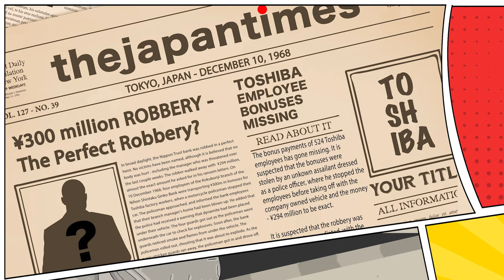Japanese Bank Heist - the perfect bank robbery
On a cold and rainy day in Tokyo in 1968, the Nippon Trust Bank would become the victims of what newspaper would describe as the 'perfect heist'.

The robbery would come to be known as the '300 million yen robbery', and it was the single largest heist in Japanese history at the time. The mystery remains unsolved more than 50 years later.